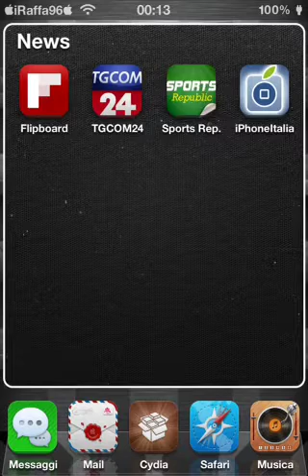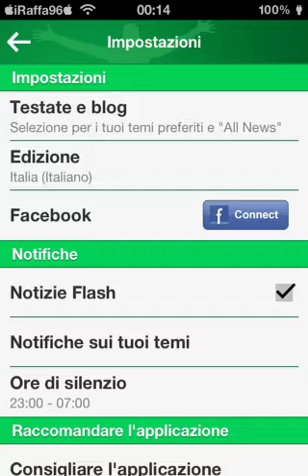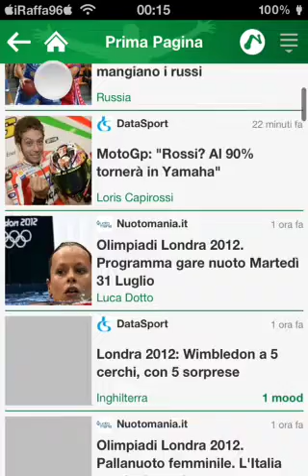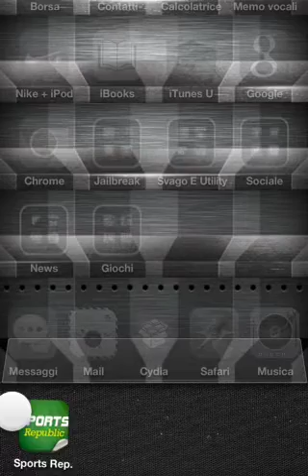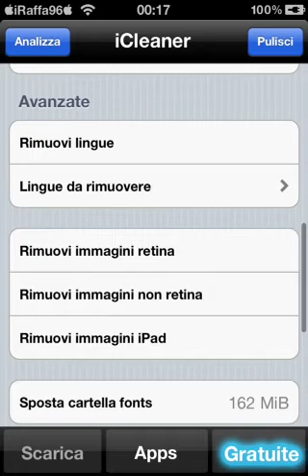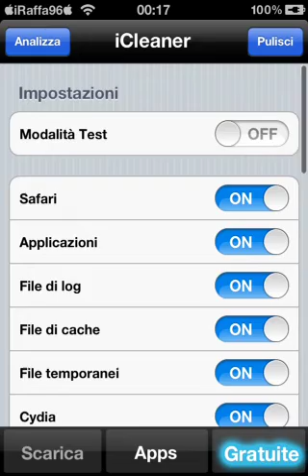Video Blog 7-sport republic e tweak cydia (icleaner)!!!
Applicazioni utili per iOS!!!